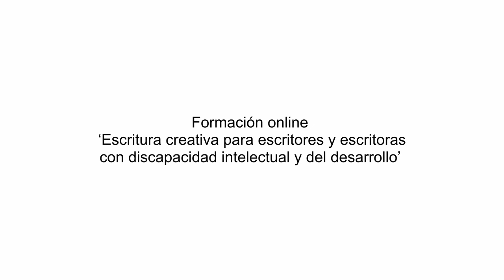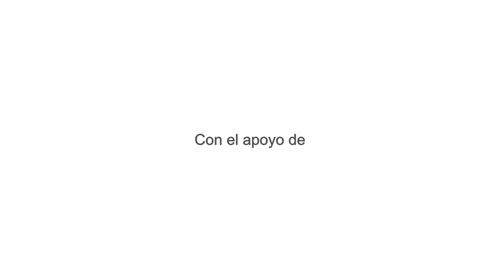7. Los géneros literarios. Formación sobre escritura creativa | Plena inclusión